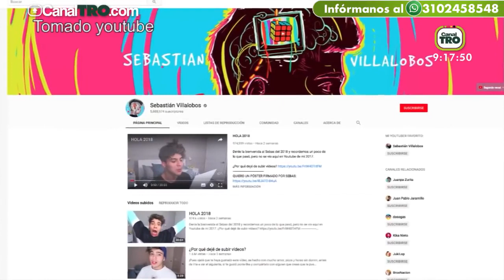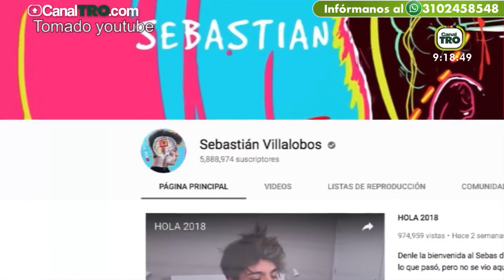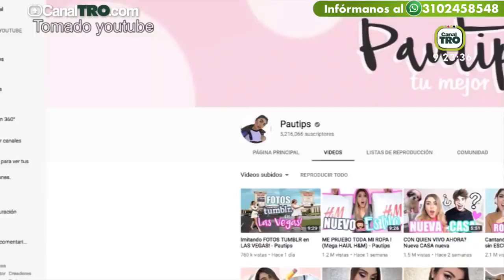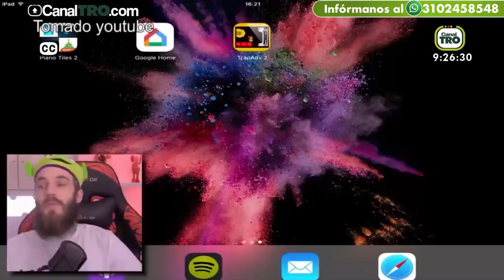Entrevista en el Canal TRO: YouTube una oportunidad de negocio - Jesus Rico Vargas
Entrevista realizada por el programa El Café de la Mañana, en la sección CAFÉ DIGITAL, del Canal TRO, el canal regional más importante de Santander - Colombia.